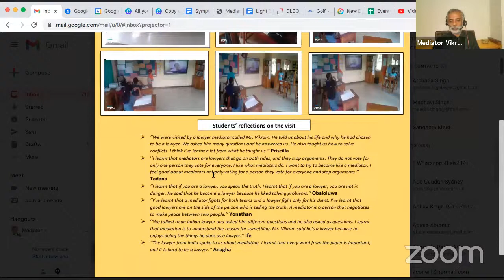Chat#25 In Conversation With A Beautiful Mind - Liliana Amione from Argentina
Such a wonderful conversation with a wonderful person, a Beautiful Mind, a Beautiful Soul.
Light the world needs.

Chat#25
In Conversation With A Beautiful Mind
Liliana Amione
Argentina
6 November
Liliana is an attorney and Mediator and is also a University Professor of Human Rights. She has experience in consulting to government agencies in administrative law, public policy and legal analysis of regulatory frameworks. She has always believed in the human ability to coexist peacefully and the importance of practice of tolerance and dialogue and mutual understanding to achieve it.

In Conversation With A Beautiful Mind is a Series of chats with those that have a Mediator Mindset. They will be from diverse backgrounds and from different parts of the world.

Recordings of earlier episodes of the Series are available on the Channel. Index of videos posted on the Channel is available on MediatorVikram.com.